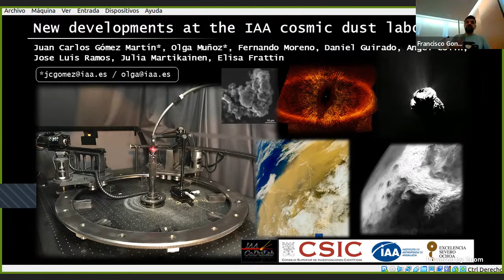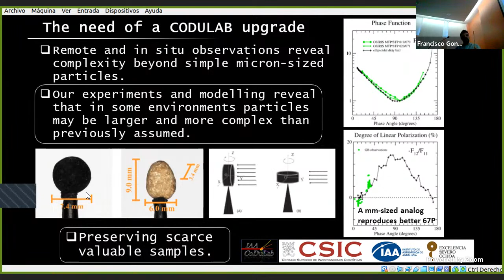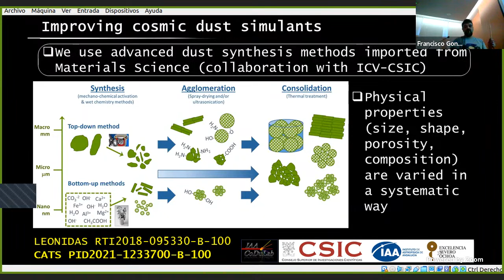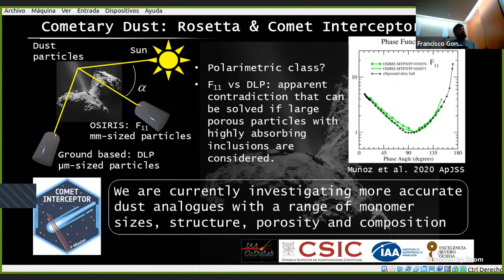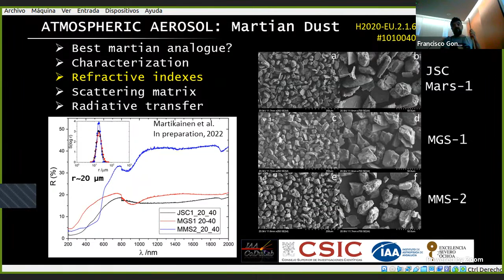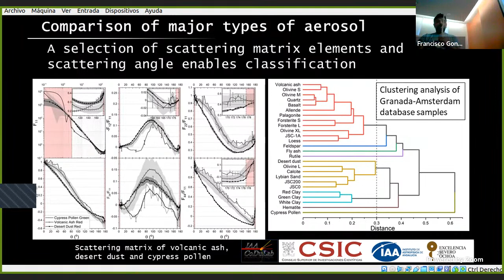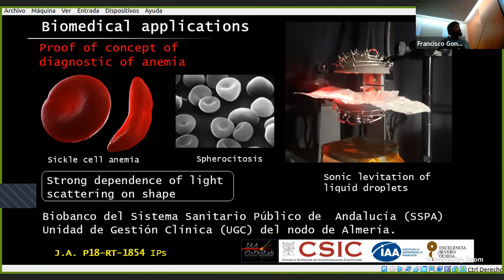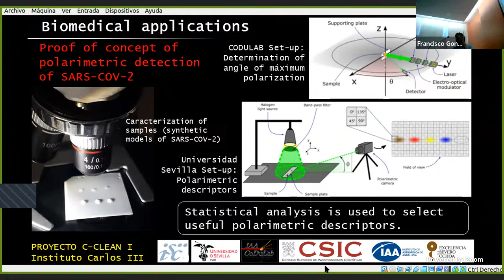New developments at the IAA cosmic dust laboratory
The interpretation of astronomical observations of comets and asteroids and of extrasolar objects such as protoplanetary and debris disks is crucial for understanding the origin and evolution of planetary systems. Collecting electromagnetic radiation scattered or emitted by dust particles present in these objects with powerful telescopes is often our only way to observe and characterized them. In situ observations are available for a handful of asteroids and short period comets, and many of these also rely on detecting light scattering by dust particles. Laboratory astrophysics and in particular cosmic dust light scattering studies are needed for the interpretation of these remote and in situ observations.

A large collection of ground- and space-based remote photo-polarimetric observations of comets now exist. These data suggest that the handful of short period comets observed in situ (1P/Halley, 9P/Tempel, 67P/Churyumov-Gerasimenko) may not be representative of all comets. Remote photo-polarimetric observations show that the dust envelopes of long period and interstellar comets have different characteristics than short period comets (e.g. size distribution and composition). These differences likely result from the different evolutionary paths of these objects. There are however very few – if any- laboratory studies on light scattering by realistic cometary dust analogues spanning the range of particle properties inferred from observations, including complex structures and compositions and the presence of ices. The aim of the Cosmic Dust Laboratory at IAA is filling the existing gaps in our understanding of the interaction between electromagnetic radiation and dust particles to enable a better interpretation of remote observations of comets, as well as of data gathered by future in situ missions such as Comet Interceptor.

In this talk I will present an overview of new developments at CODULAB since I joined the group in 2018. We are carrying out experimental and theoretical research, which includes synthesis of cometary dust analogues with Material Science techniques, new techniques for particle suspension, measurements of the scattering properties of these particles and light scattering numerical simulations. These studies are extended to climate science (atmospheric radiative transfer and aerosol retrieval) and exoplanetary systems (protoplanetary and debris disks and exoplanetary atmospheres). We are also exploring the application of light scattering laboratory methods to public health problems and medical diagnostic, such as the quantification of airborne pollen, detection of viral infections and diagnose blood cell illnesses.